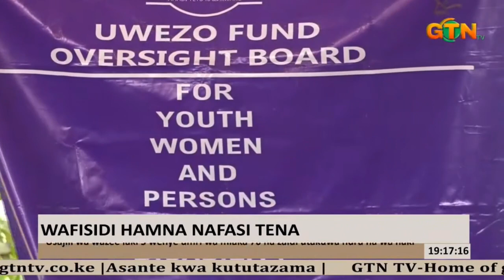Government pledges to deal with corrupt officers during registration of 500,000 elderly people